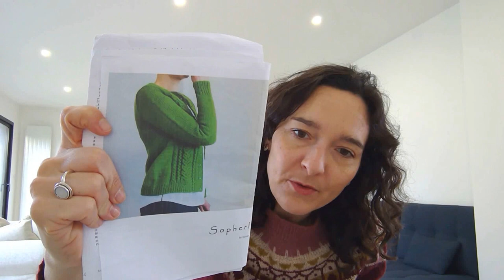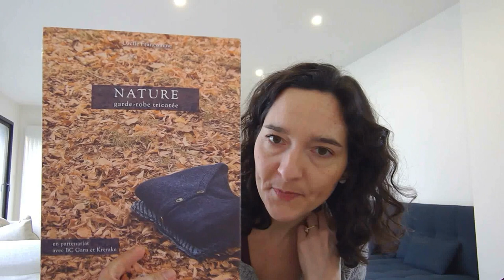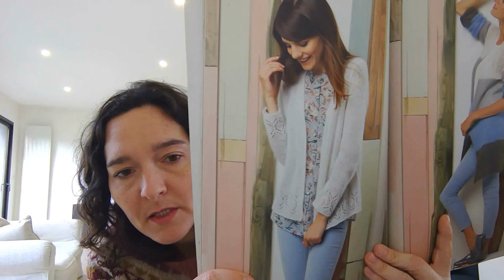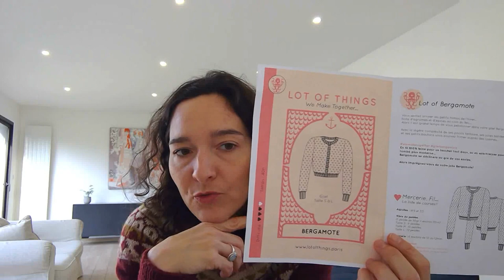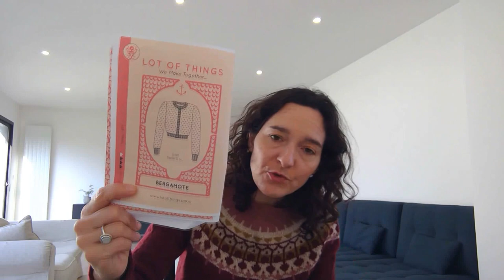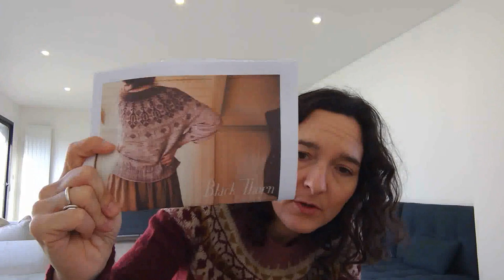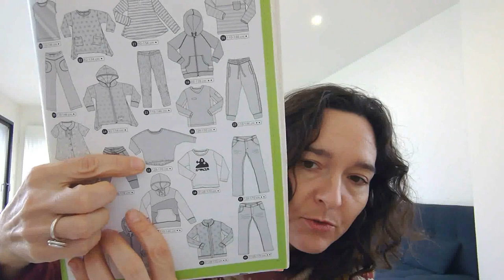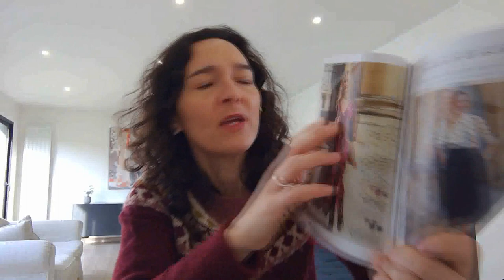LapindAlice2.0: episode54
Podcast créatif: couture, tricot

Dans cet épisode je porte mon pull Ninok d'Orlane Sucche tricoté en Bouclelaine et je vous présente les projets finis suivants:
En tricot: - le cardigan Sopherl d'Iscula tricoté en Giliatt de De rerum Natura
                 - le pull Source de Lucile Francomme issu du livre "Nature", tricoté en Bio Shetland de BC Garn et Silky coud de Kremke

En couture: - un body Woogie de Petits Dom en tissu acheté chez Mamzelle Fourmi
                     - un t-shirt modèle 32 du Ottobre 1/2014 en tissu acheté chez Mamzelle Fourmi
                     - un top en Liberty d'après un modèle du commerce, le liberty vient de chez Cousette
                     - une robe mix d'Aldaia de Pauline Alice et jupe Jaya de Pm pattern en jersey de La mercerie La Rochelle